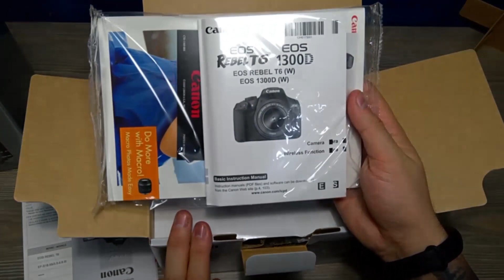Canon Rebel T6 Unboxing y revisión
AQUÍ EL COSTO DE LA CÁMARA!!

Mis redes:
FrontBack: Sorlak15
facebook2: Revista Diggital
G+: Sorlak Gómez

EyeMe: sorlak15
Foursquare: Sorlak15
skype:Sorlak15
Game Center: Sorlak_15
GameLoft: Sorlak15
New My Space: Sorlak15
Squrl: Carlos Gómez
Showyou: Sorlak15
G+: Sorlak Gómez
Miso:Sorlak15
skype:Sorlak15
Game Center: Sorlak_15
GameLoft: Sorlak15